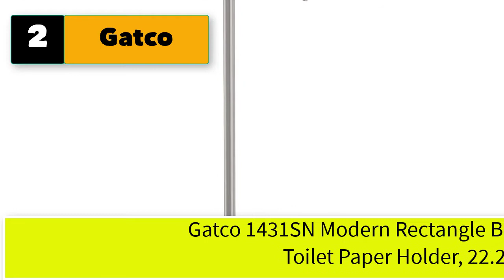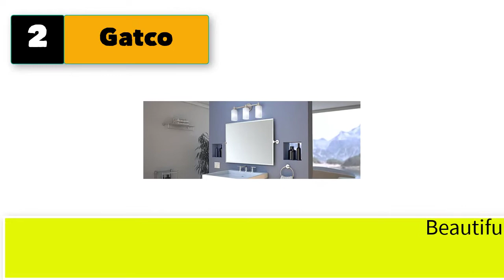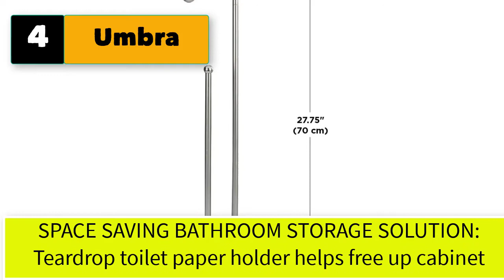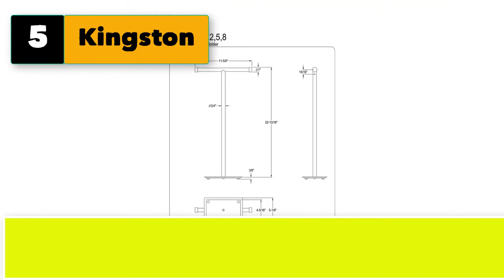Best Unique Free Standing Toilet Paper Holder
Best 5 unique free standing toilet paper holder

1. DIMANTOR Toilet Paper Holder, Bamboo Freestanding Toilet Paper Holder

2. Gatco Modern Rectangle Base Freestanding Toilet Paper Holder.

3. iDesign Orbinni Metal Toilet Tissue Roll Reserve for Bathroom

4. Umbra Teardrop Free Standing Toilet Paper Holder Stand with Reserve.

5. Kingston Brass Claremont Freestanding Toilet Paper Holder.